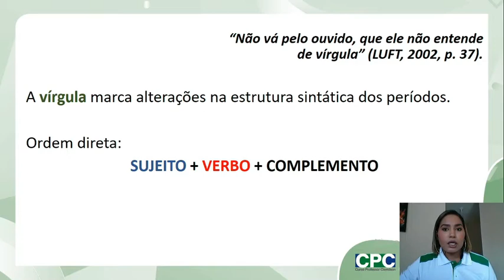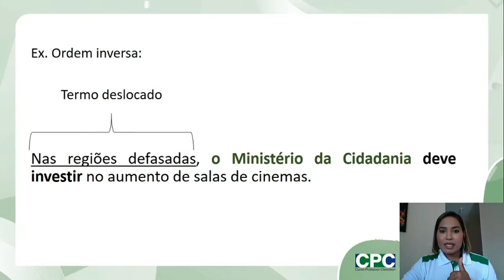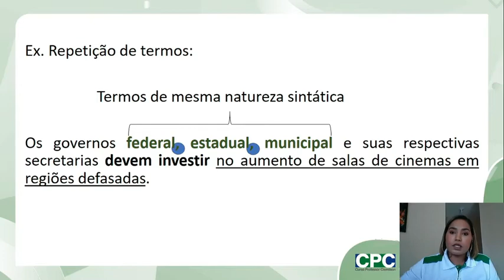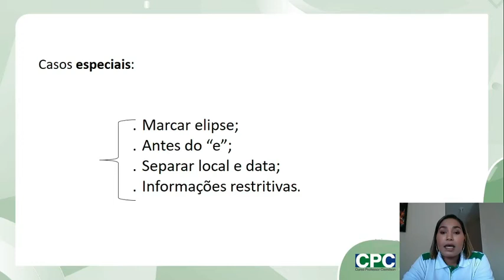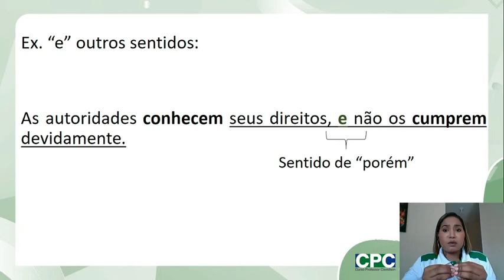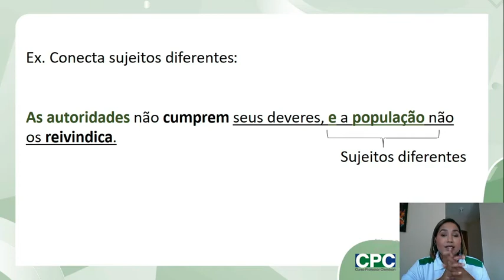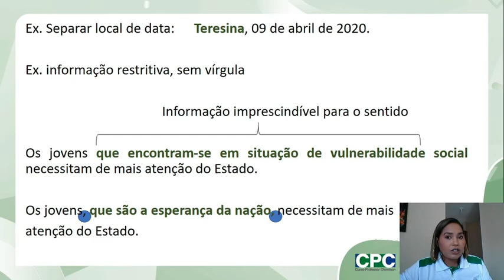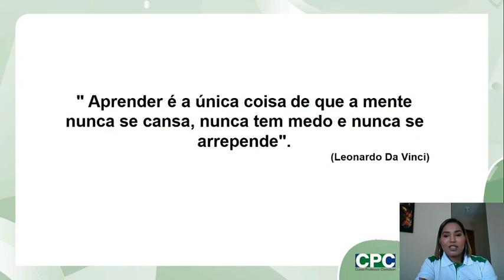18/04 - AULA 4 - ANA CLÁUDIA - REDAÇÃO